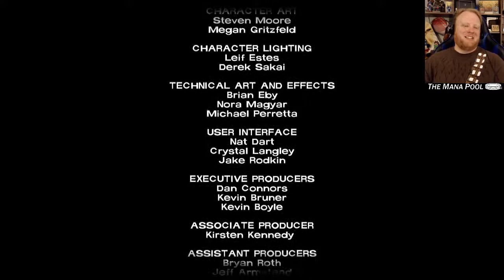How to Say Goodbye - No Time Left #4 | The Walking Dead Ch.5 END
Now that we've got Clementine back and we're covered in dead zombie goo...it's time for reality to come crashing in on us. This is the extremely emotional end to the first season of Telltale's The Walking Dead.